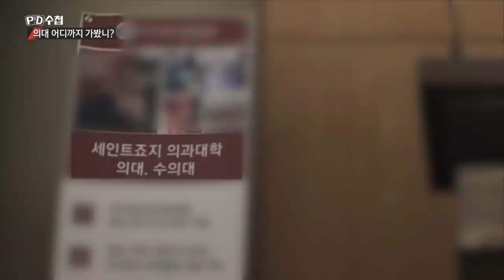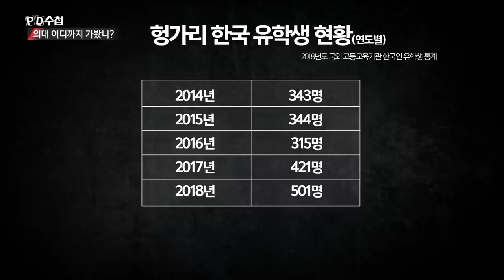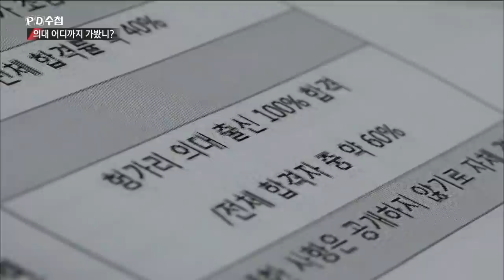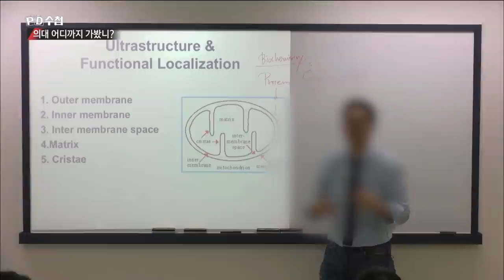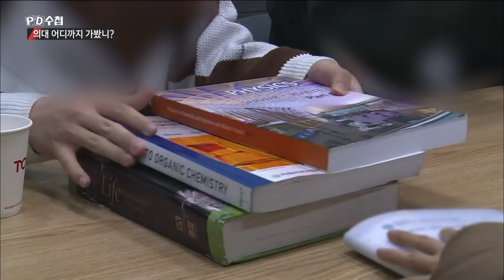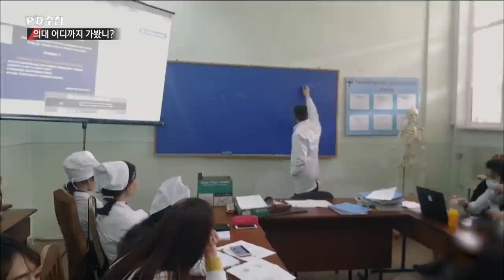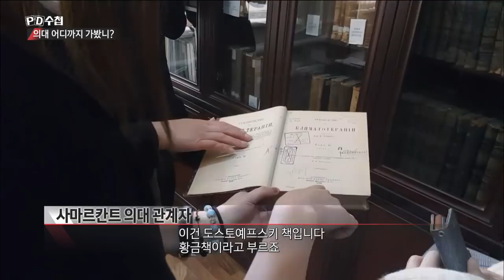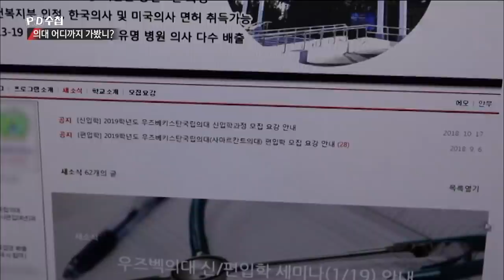[Full] 의대, 어디까지 가봤니?_MBC 2019년 3월 19일 방송